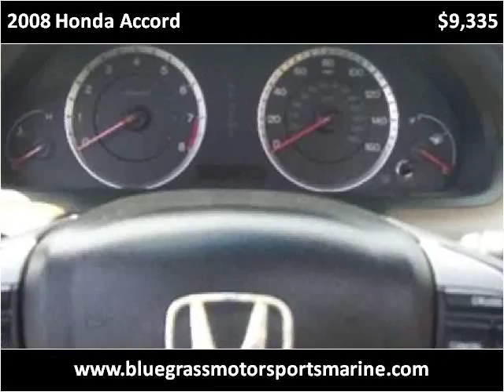2008 Honda Accord Used Cars Winchester KY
This 2008 Honda Accord is available from Bluegrass Auto & Marine.